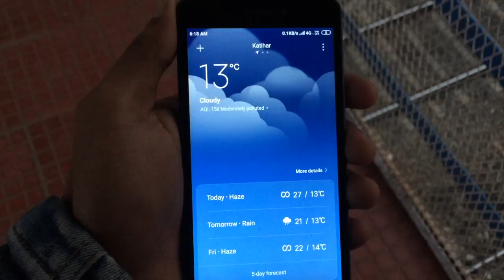vlogging in train / kolkata to Barsoi journey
This video is all about my journey from Kolkata to Barsoi.